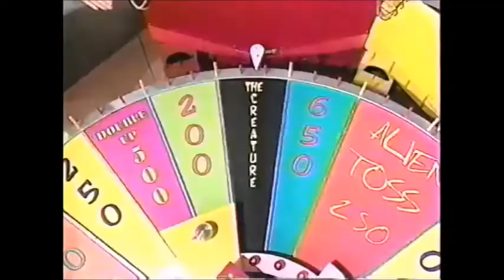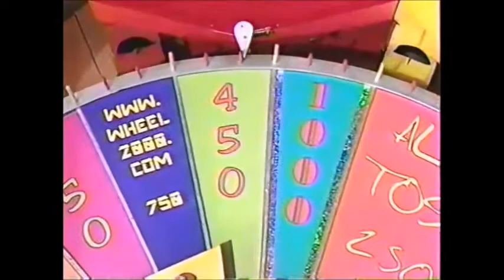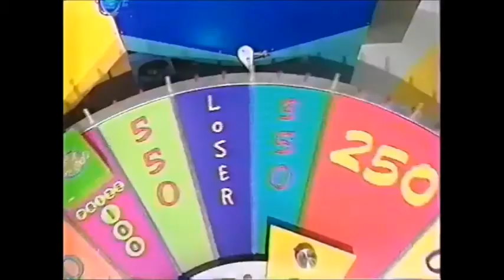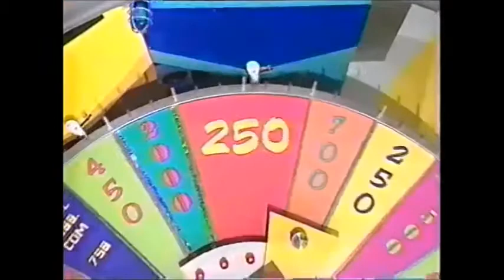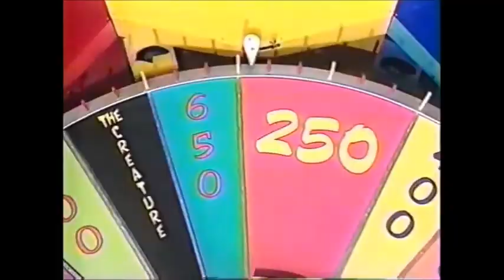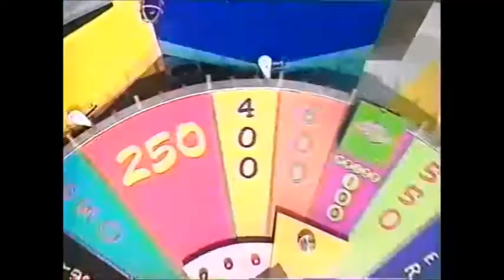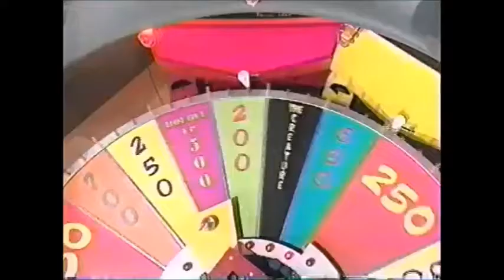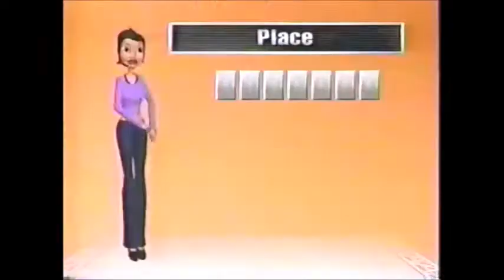Wheel 2000 (Courtney, Tenoa, Cammie)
Wheel of Fortune 2000 (almost always shortened to Wheel 2000) was a children's version of Wheel of Fortune.

The format is mostly the same as Wheel Of Fortune (three contestants, now kids aged 10–15, try to guess what a word puzzle is by picking letters and spinning a wheel, awarding them money; a correct guess banks the winning player's money; and the winner of the episode is determined by the player with the most money; the winning player solves one more puzzle to win a prize) but with a few changes because the show is now for kids.

The contestants now pick from three categories (which Wheel Of Fortune would start doing in 2017) and various wedges on the wheel were swapped for more quirky ones. The 250 wedge would have various physical challenges attached to it (depends on what episode) and the contestant who landed on the space would do the physical challenge that would typically last 15 to 60 seconds (75 on one game) to earn up to three letters selected from a randomizer. When the physical challenges is over the player went back to the wheel and then decided to either use those letters and see if they were in the puzzle for 250 points each, or spin the wheel and choose a letter of their own. If none of the letters appeared in the puzzle, or if they didn't earn any letters at all, that player automatically lost their turn.

The physical challenges in the series were Call Waiting, Feed the Raptor, Monster Heads, Letter Launch, Smell-O-Letter, Chutes and Letters, Remote Rally, Cube Roll, Match It, Wash and Wear Words and Alien Toss. Other wedges on the wheel include 100/Prize Box, where if the player guesses the right letter they win the prize in the green box on the wedge, 500/Double Up, where Sidoni asks the player a multiple choice question under the same category the game's puzzle is in and a correct answer, a correct letter would be worth 1000 points and an incorrect answer means the letter is worth 500 points and 750/ where the contestant would not only play for 750 points a letter but would also try to win a Wheel 2000 t-shirt & hat for an at-home studio player who already registered on the website shown on the wedge[2].

The Creature and Loser wedges are basically kid versions of the Bankrupt and Lose A Turn wedges from Wheel Of Fortune. The bonus round would be the exact same as the one used from 1989 to 1998 on Wheel Of Fortune would two prizes would be hidden in two envelopes (labelled A and B) and the correct solution awards the contestant the prize.